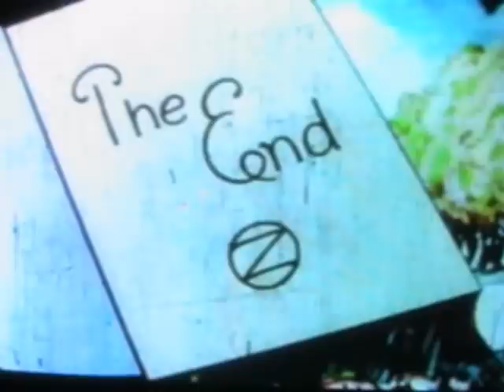The Wizard of Laurel Canyon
A Mash Up.